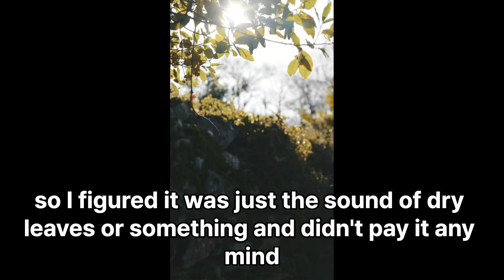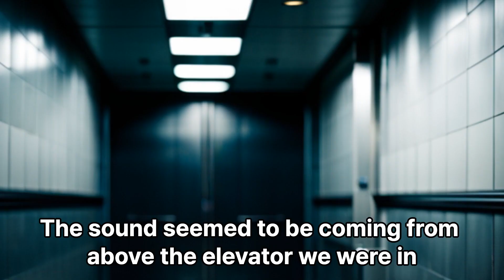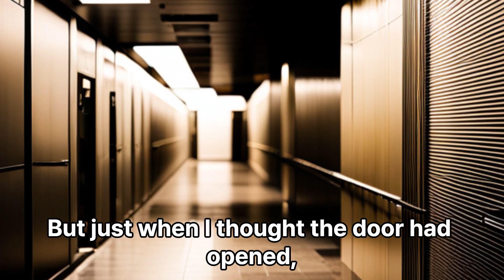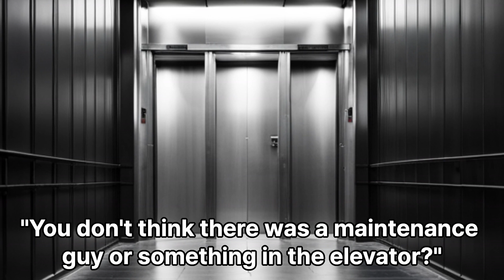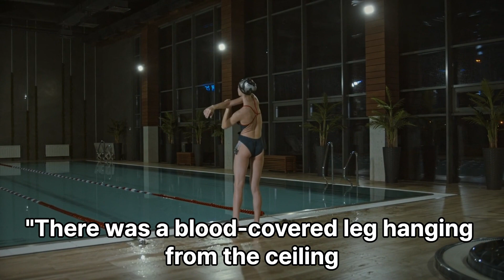Horror Short Story Audio Film | Elevator Entity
Really happned true spooky horror story that will give you nightmares

A man skeptical of the paranormal accompanies his spirit-sensitive friend home late one night. While riding up in the elevator, strange sounds lead to a terrifying revelation. What sinister presence could be stalking them in that confined space and will they make it out unharmed? Experience the chilling supernatural horror in this edge-of-your-seat tale of an elevator ride from hell.